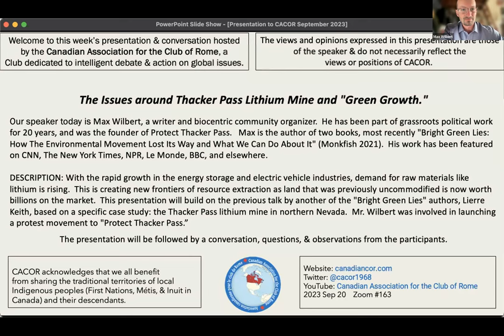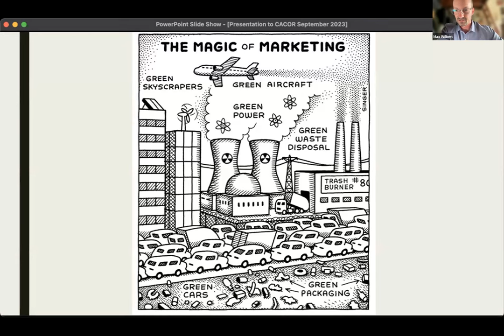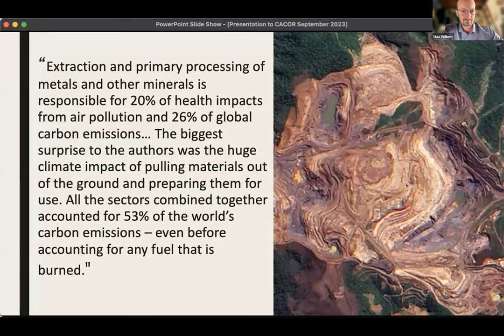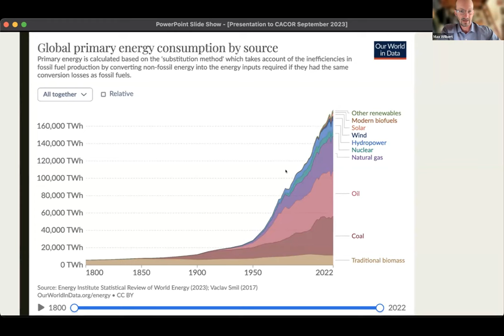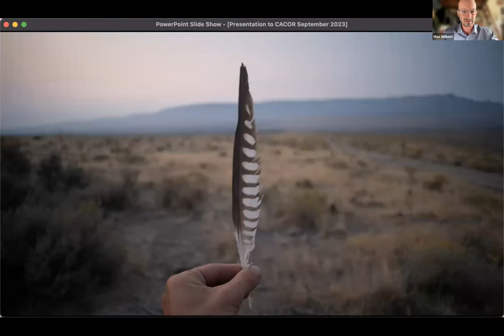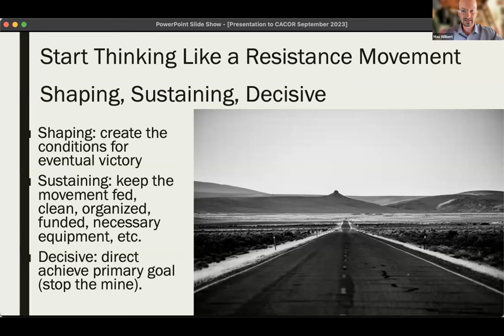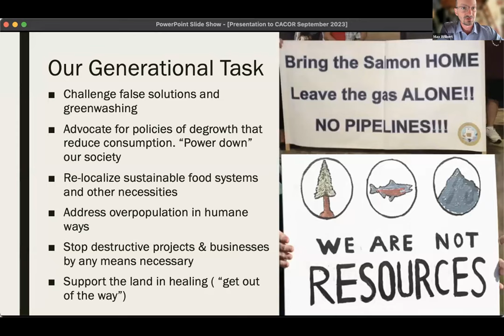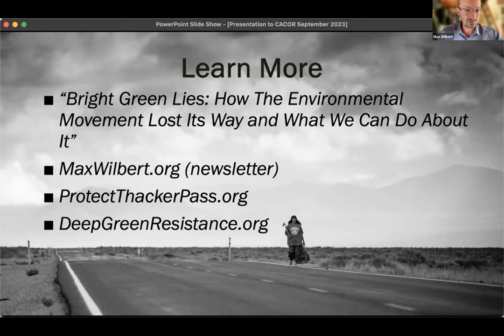Max Wilbert on Thacker Pass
Our speaker today is Max Wilbert, a writer and biocentric community organizer.  He has been part of grassroots political work for 20 years, and was the founder of Protect Thacker Pass.   Max is the author of two books, most recently "Bright Green Lies: How The Environmental Movement Lost Its Way and What We Can Do About It" (Monkfish 2021).  His work has been featured on CNN, The New York Times, NPR, Le Monde, BBC, and elsewhere.

DESCRIPTION: With the rapid growth in the energy storage and electric vehicle industries, demand for raw materials like lithium is rising.  This is creating new frontiers of resource extraction as land that was previously uncommodified is now worth billions on the market.  This presentation will build on the previous talk by another of the "Bright Green Lies" authors, Lierre Keith, based on a specific case study: the Thacker Pass lithium mine in northern Nevada.  Mr. Wilbert was involved in launching a protest movement to "Protect Thacker Pass.”